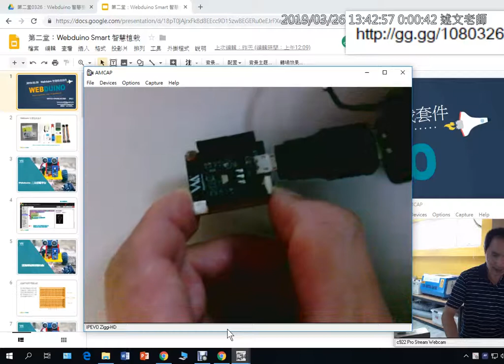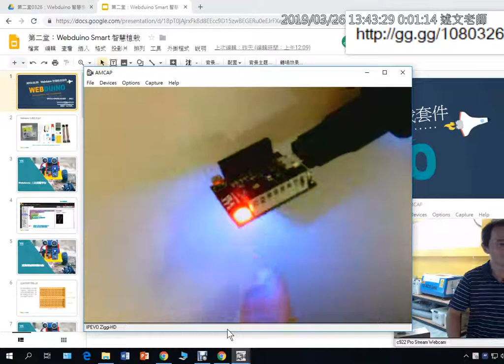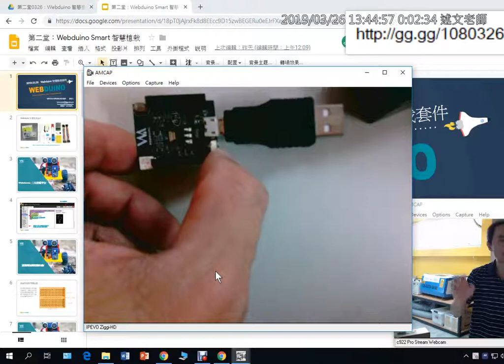01：Smart開發板如何重新設定回出廠預設值？